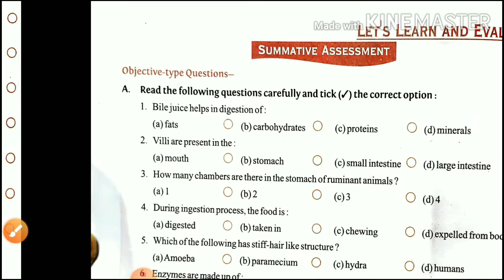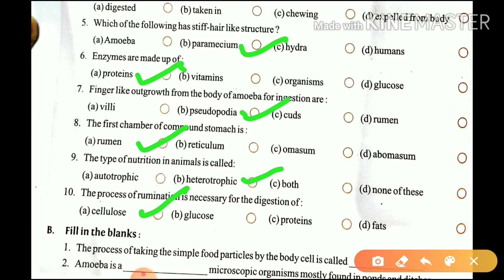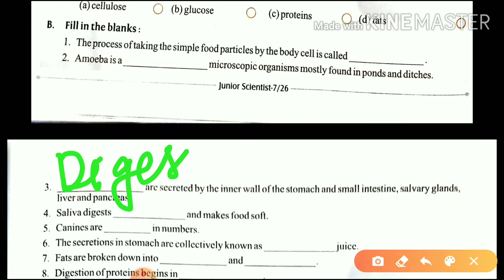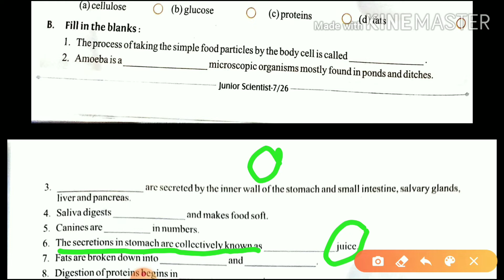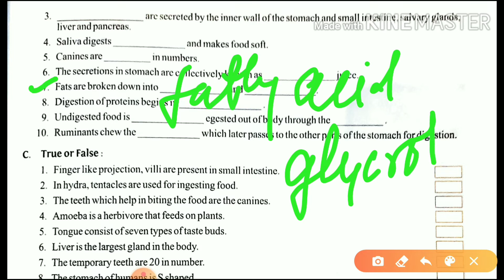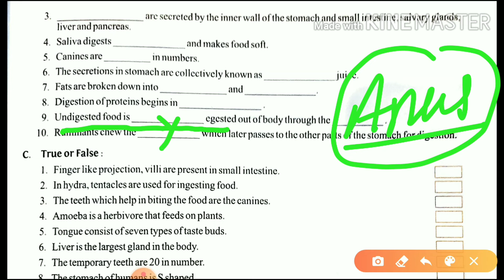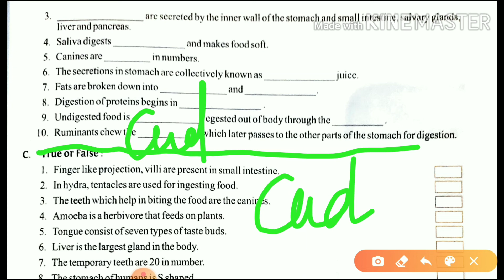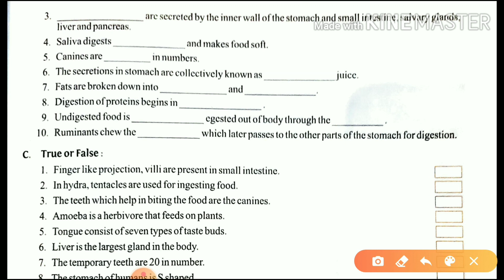7TH SCIENCE 2ND CHAPTER (MCQ AND FILL UP)